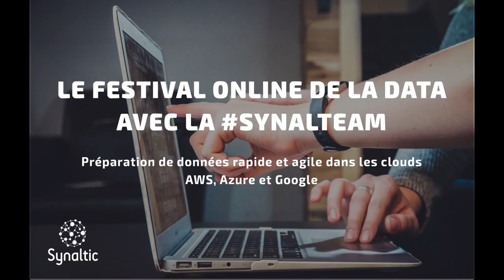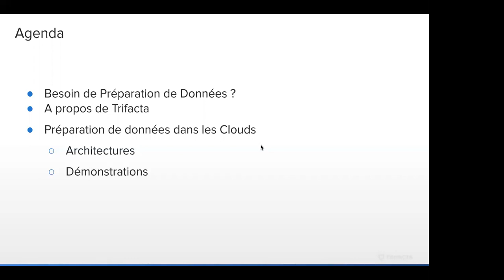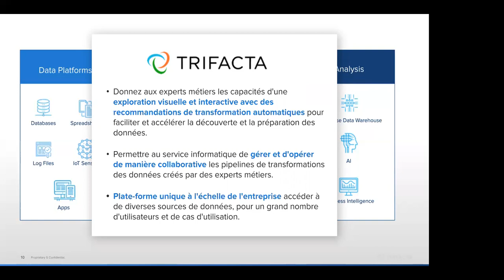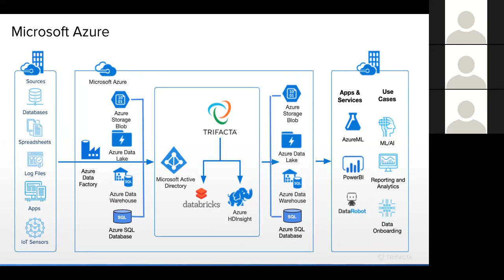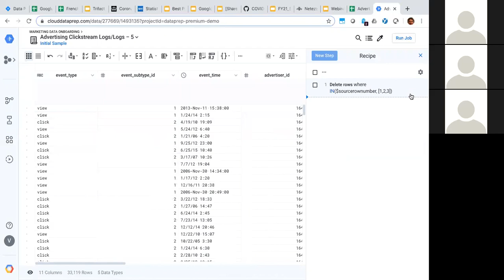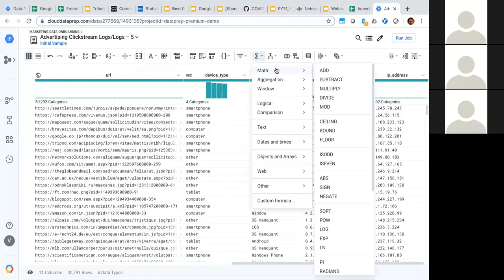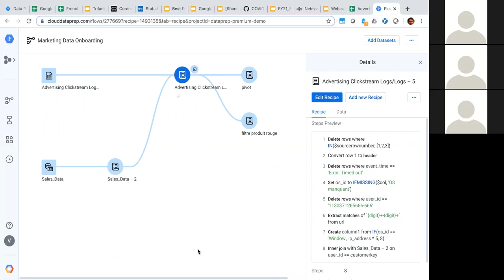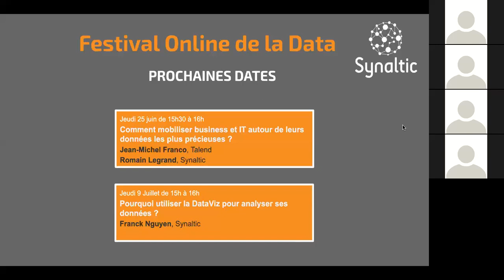Festival Online de la Data : Préparation de données rapide et agile dans les clouds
Découvrez comment intégrer et préparer vos données pour de l’analyse prédictive ou du reporting dans le cloud.

Date : Jeudi 18 Juin 2020
Heure : 15h00
Lieu : Web conférence – Zoom
Thématique : Préparation de Données rapide et agile dans les Clouds AWS, Azure et Google
Intervenant : Victor Coustenoble (Trifacta) et Franck NGUYEN (Synaltic)